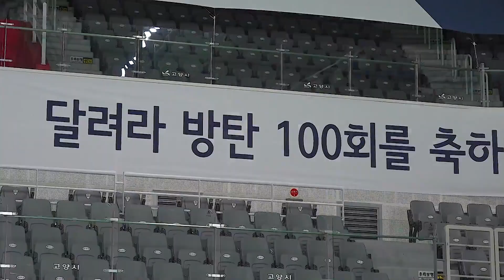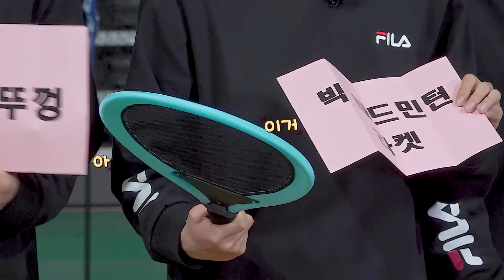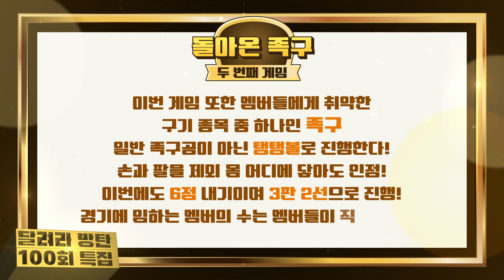[Eng Viet Indo Thai Espanol] RUN BTS! Ep. 100 Full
All Rights Administered by Big Hit Labels
Turn on the caption and choose your language !
Nhớ bật phụ đề Tiếng Việt nhé !